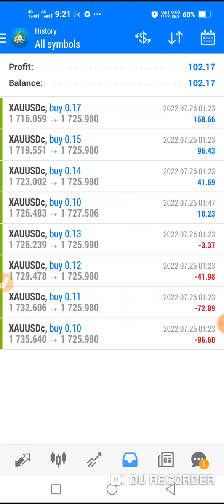10 से 20$ Daily कमाओ | Forex Gold Robot Trading | Free Robot 30 Day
10 से 20$ Daily कमाओ | Forex Gold Robot Trading | Free Robot 30 Day

6 दिन का रिजल्ट देखिये

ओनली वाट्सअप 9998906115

500$ Robot प्राइस 3000$ + इकवटी...